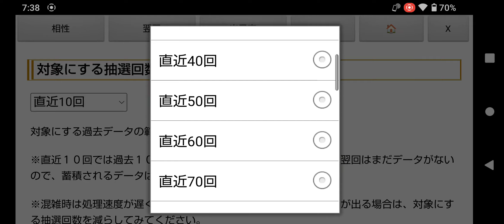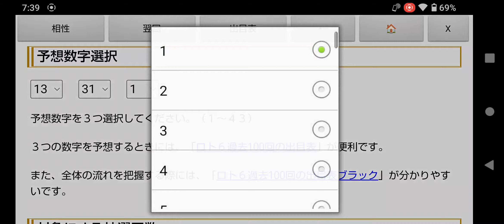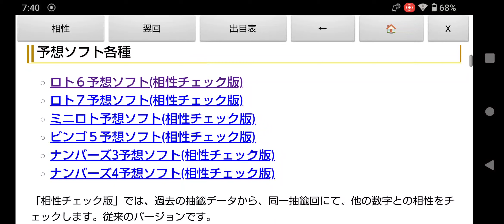第1876回のロト6一口予想!東京抽籤の出目表＆予想ソフト無料ツール(相性チェック版+翌回データ対象)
前回の第1875回目は１等３口１億６千万円が出たということで、次回はキャリーオーバーはありません。

ロト６はキャリーオーバーがなくても、１等１口だと大体２億円程度はいきますので、夢のある宝くじです。

※2024年2月5日(月)と8日(木)のロト６(第1867回、第1868回)は大阪抽籤だったので、しばらくは東京抽籤の設定のほうがいいかもしれません。

出目表(東京のみ、奇数、偶数、下一桁選択、日にち抽出、予想シミュレーション)や、予想ソフト(相性チェック版、翌回データ対象)など、いろんな組み合わせで予想してみてください。